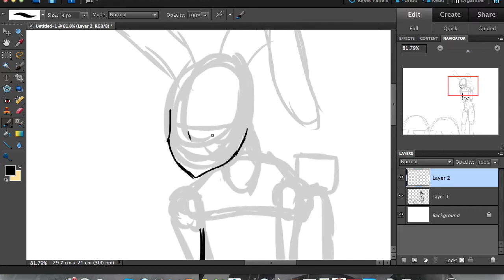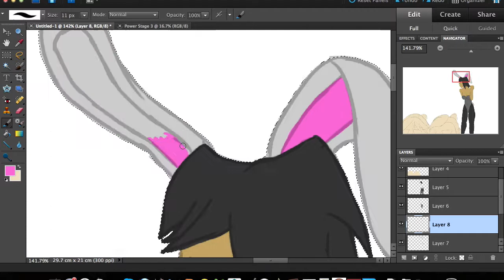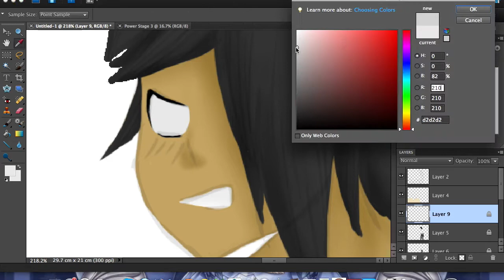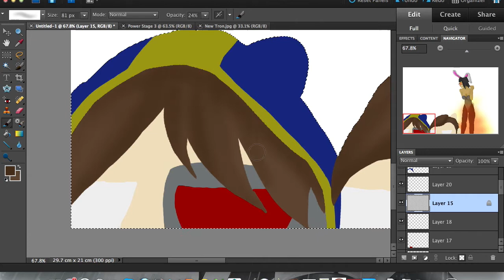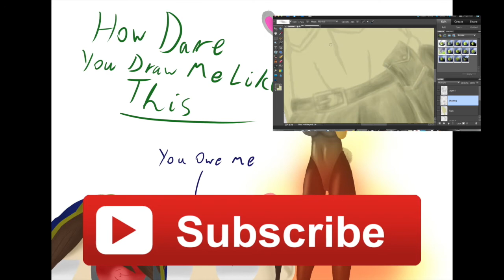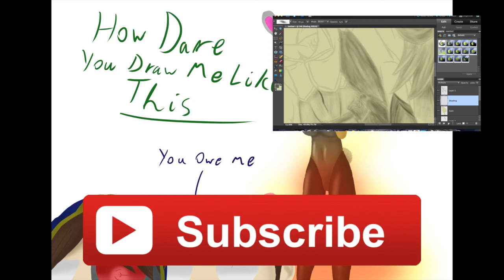Happy Easter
Hello and Happy Easter to everyone.

To everyone that didn't know, you can buy this new over at DeviantArt if you so wish.